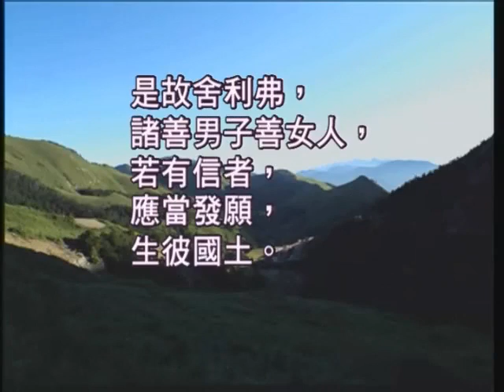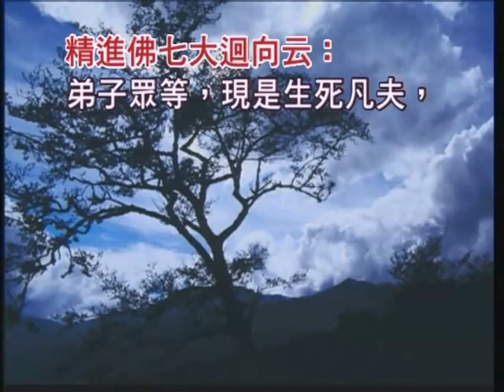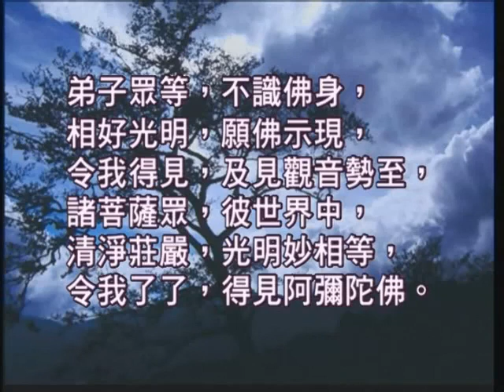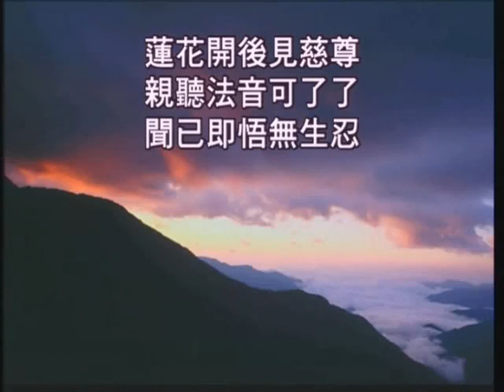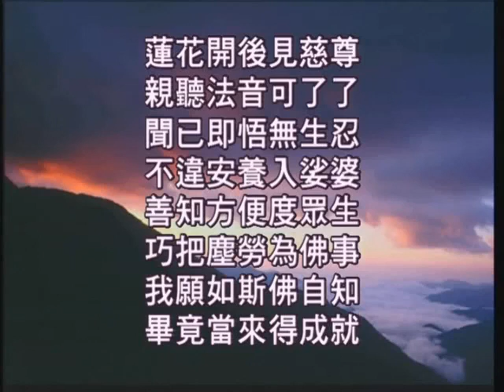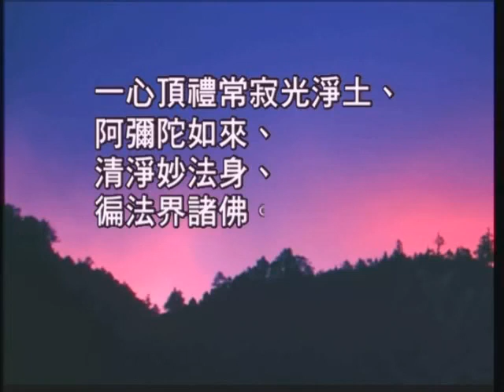如本法師-徹悟禪師開示錄_10